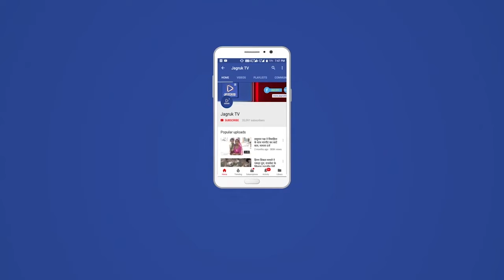पाली : बड़ी धूमधाम से मनाया गया मुख्य सचिव निरंजन आर्य का जन्मदिन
पाली जिले के रायपुर में कांग्रेसी नेता चेनाराम माली व सरपंच प्रेम देवी माली द्वारा मुख्य सचिव  निरंजन  आर्य के जन्म दिवस के उपलक्ष पर ग्राम पंचायत रायपुर के  समस्त सरकारी विध्यालय के  पहली से पांचवी तक के छात्र छात्राओं को  1050  स्वेटर वितरण किये  गए और केक काटा गया और बचो को केक और चॉकलेट वितरण की गयी । और उनकी लंबी उम्र की कामना की और मुख्य सचिव निरंजन आर्य को शुभकामनाएं दी